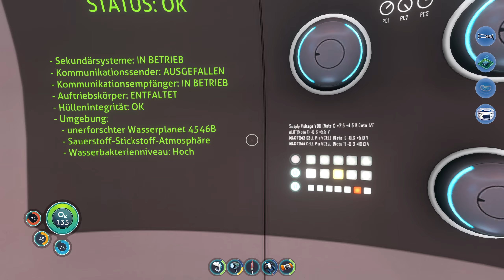Wracktauchen für Profis | Subnautica Gameplay #15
Subnautica Let's Play Deutsch: Seit Jahren steht Subnautica auf meiner Wunschliste und man hört nur gutes über das Spiel. Es wird einfach Zeit, es selber auszuprobieren!